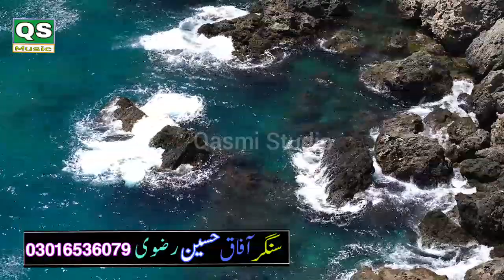Mukh Tera Khirya Gulaab Punjabi Song | Afaq Hussain | Latest Heart Touching Saraiki Song